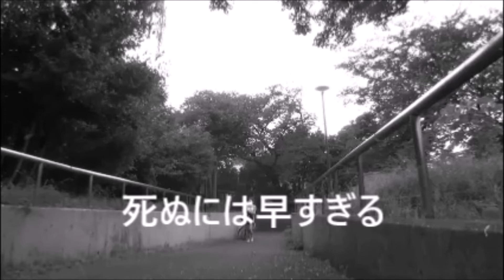神様なんていない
べつにいみはありません。